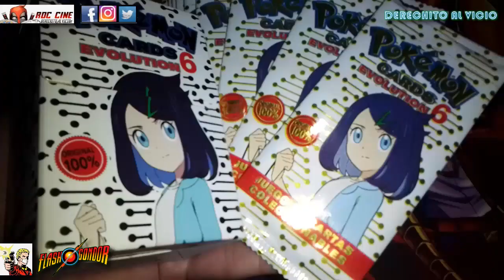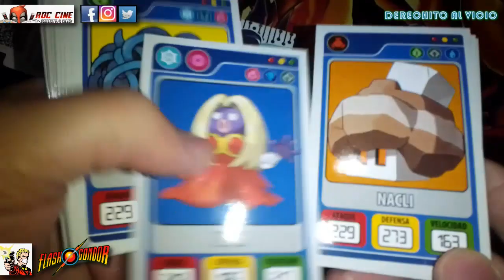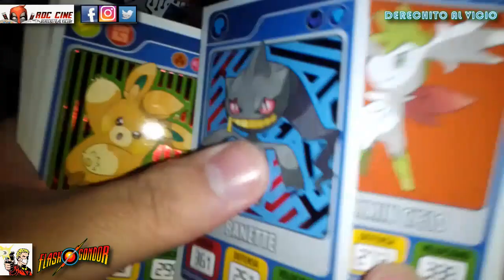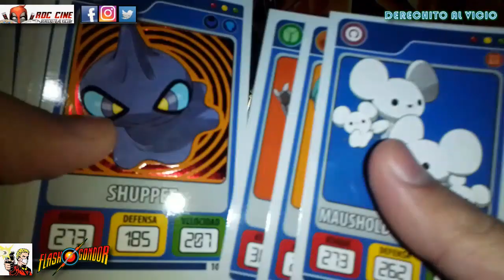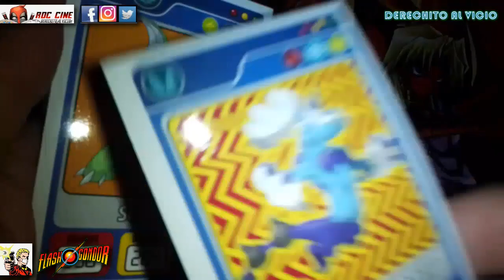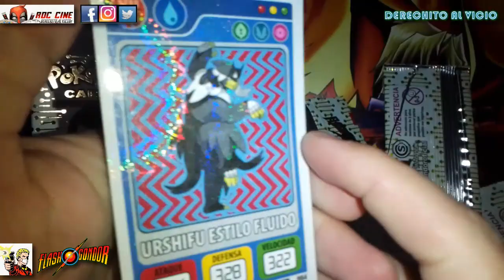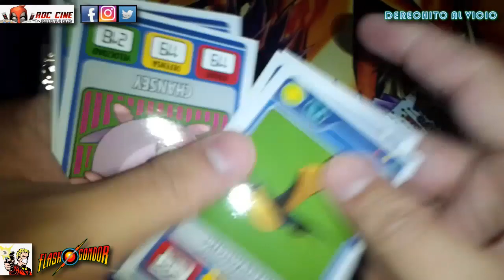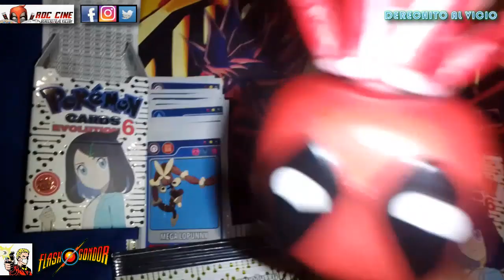[RDC] Unboxing Pokemon Cards Evolution #6 - La Caja y Sobres con los Pokemon de Purpura y Escarlata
Derechito al Vicio! Somos RDC Cine y en esta ocasión tenemos un nuevo Unboxing de cartas Pokemon Cards Evolution 6, de Flashgondor que llega a los kioscos de todo el pais. Para más información de sus colecciones visiten la pagina oficial flashgondor.com.ar.

¿Apareceran nuevos pokemon de Escarlata y Purpura? ¿Hay más carats de entrenadores? ¿Ademas de las metalicas hay cartas brillantes? Todo esto y mas descubrilo en nuestro unboxing de la semana. No te lo pierdas!! XD